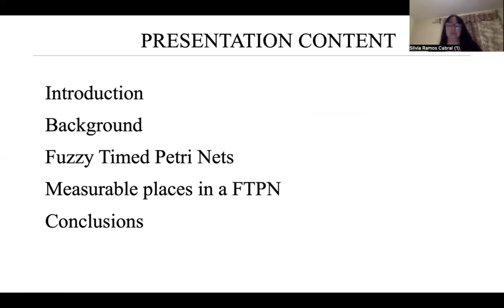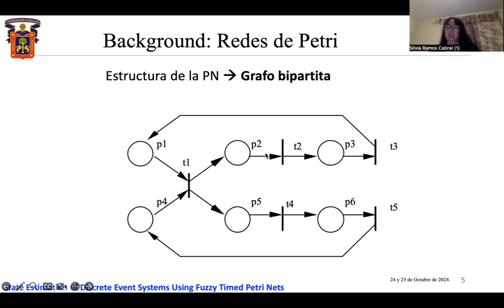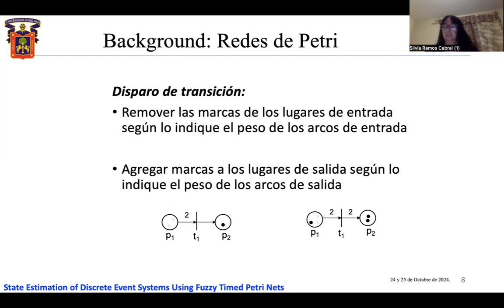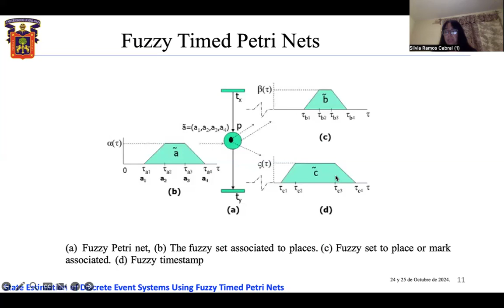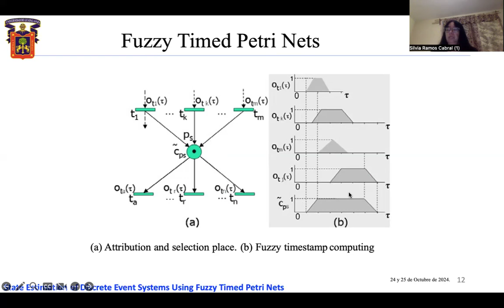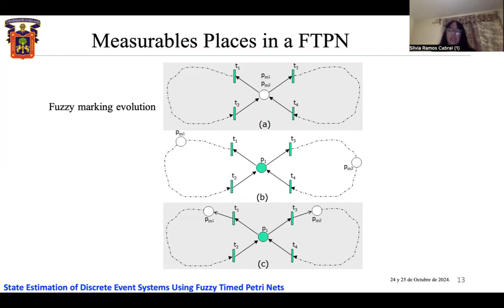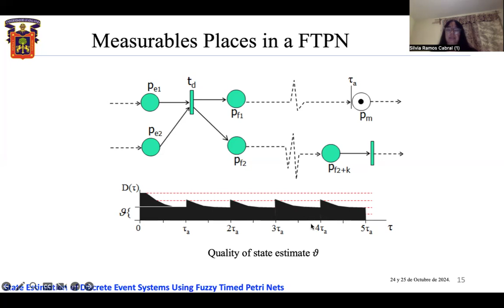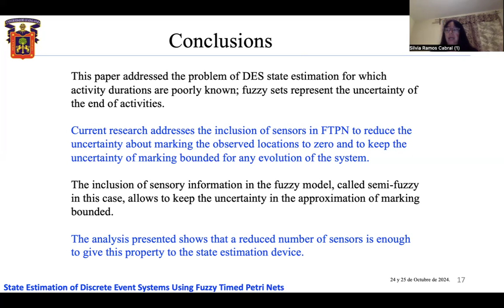CIER-017 ESTIMACIÓN DEL ESTADO DE SISTEMAS DE EVENTOS DISCRETOS UTILIZANDO REDES DE PETRI ...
Autores:
González-Castolo, Juan Carlos, López-Mellado, Ernesto, Ramos-Cabral, Silvia &
Zataraín-Durán, Omar Alí

Universidad de Adscripción:
Centro de Investigación y Estudios Avanzados del Instituto Politécnico Nacional